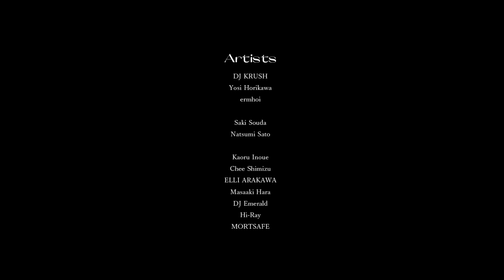Yosi Horikawa - Live at 大中寺 Daichuji / MUSO Culture Festival 2021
静岡県沼津市の禅寺「大中寺」を舞台にしたカルチャーフェスティバル「MUSO Culture Festival 2021」有形文化財の恩香殿で行われたライブセットにはYosi Horikawaが出演。自身がオリジナル楽曲を制作した大中寺の庭園を眺め奏でられた音楽は、空間を包み込み交わり合う。

MUSO Culture Festival is a festival, held at Daichuji temple in Numazu City, Shizuoka, Japan. Within the temple, a conceptual live performance was filmed as if to experience the essence of Zen through sound.

clubberiaとdublab.jpによってキュレーションされたアーティストによるDJ mix。
The DJs curated by clubberia and dublab.jp offered us a DJ Mix for meditation.

2021年2月20日にライブ配信された動画の再アップロードです。
The original video was live streamed on 20th of February, 2021.